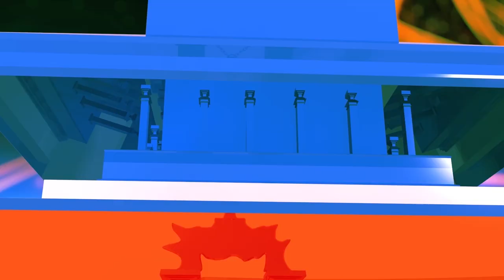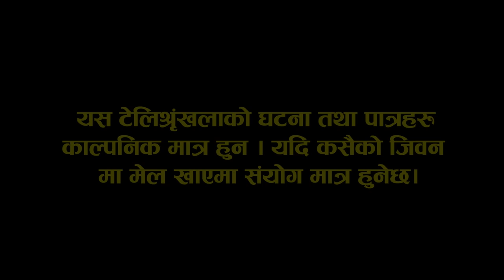ब्याउने बाख्रालाई बोका लाईदिए पछी वडा अध्यक्षलाई तनाव Nepali Teli Film Numbari episoode 41/2078/2021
Actors :

Binayak Tamang
Sarda Giri
Rajendra Giri
Sanjaya Tamang
Hari Parasad Ghimire
KumarNiraula
Bina Lama
Budda Lama
Chandu Gurung
KalpanaTamang
Sanjaya Rumba
Dipa Tamang
lal Bahadur Rumba
Sikschha Rumba
Sita Rijal

Producer
Sancha Kumar Tamang

Dipika/Dipesh

Singer/Music
Pratik Moktan

Post Production
Kalidevi Media Huse

Ast.Director
chhewang lama

Director
Binayak Tamang